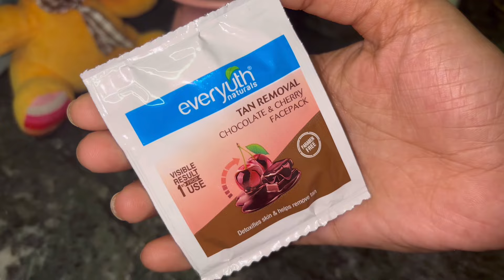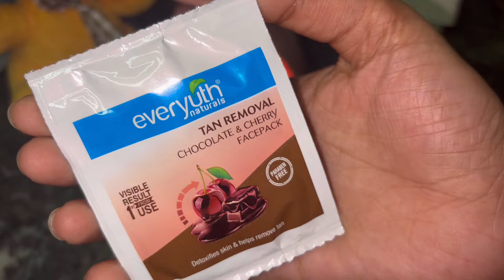🍫everyuth TAN REMOVAL CHOCOLATE & 🍒CHERRY FACE PACK REVIEW DETOX SKIN